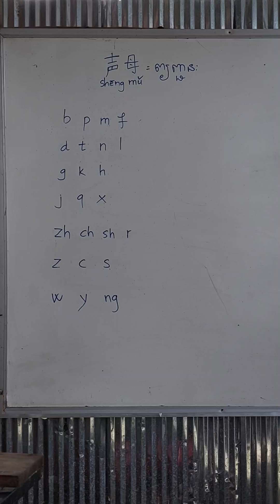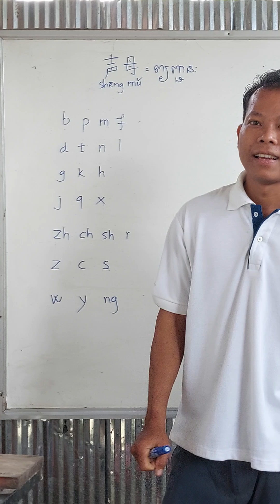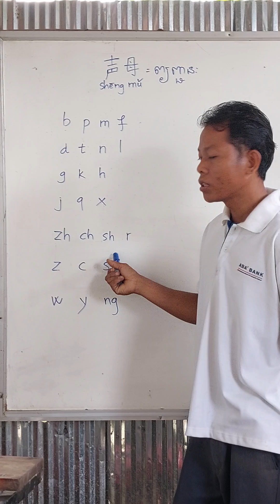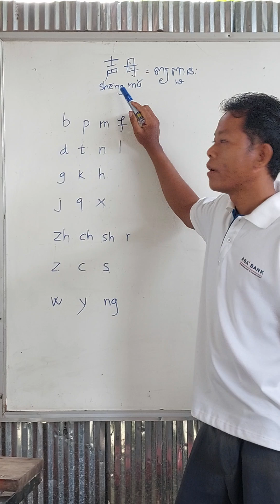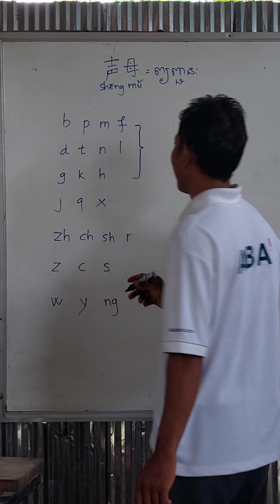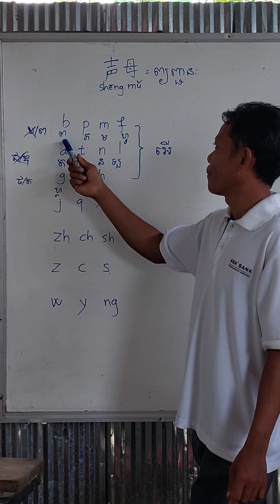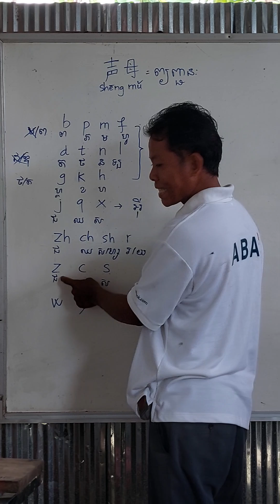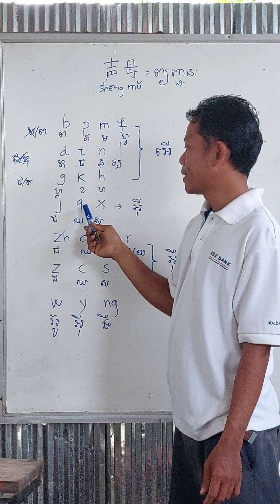មូលដ្ឋានគ្រឹះនៃភាសាចិន ព្យញ្ជនៈ part1（拼音）